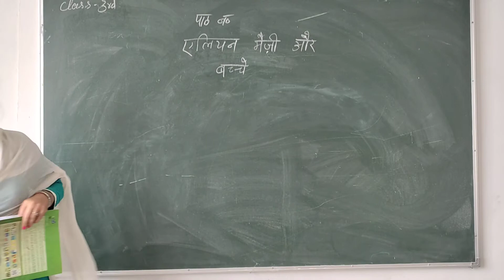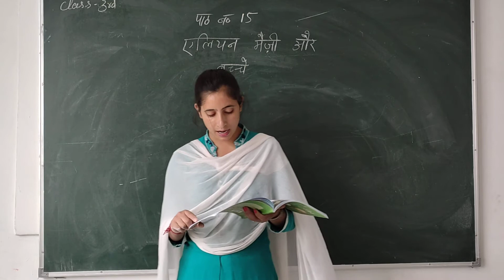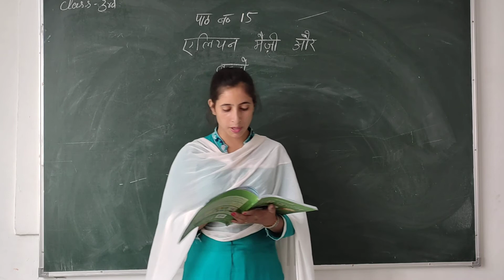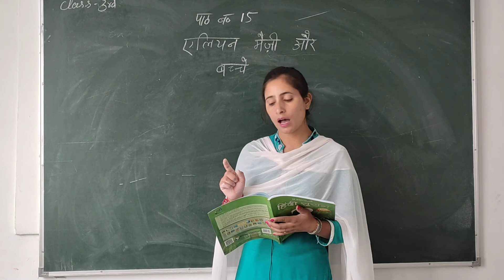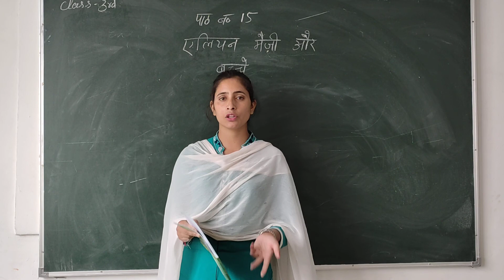CLass 3rd Hindi by Miss Anita